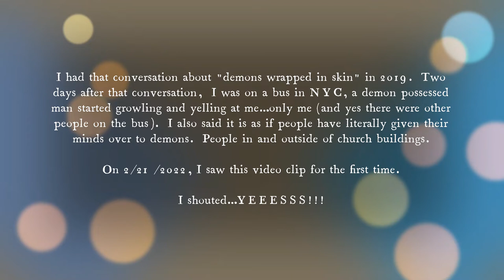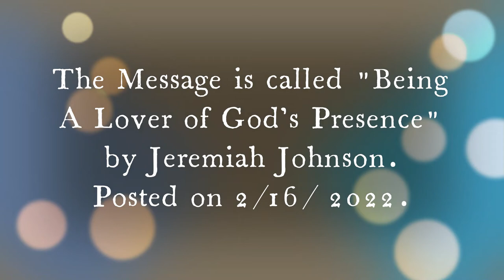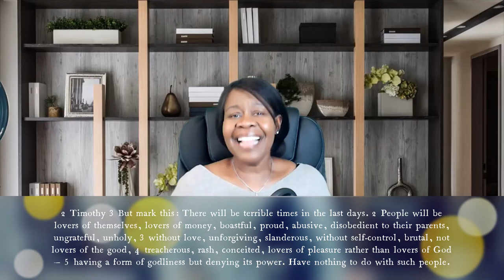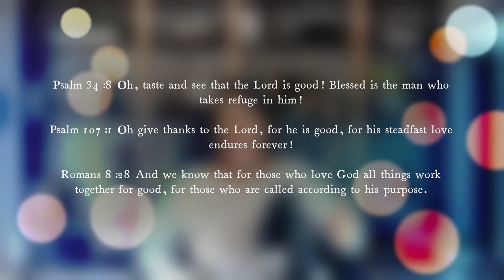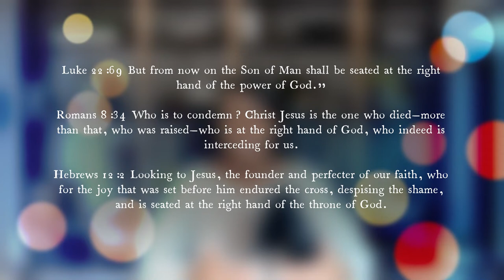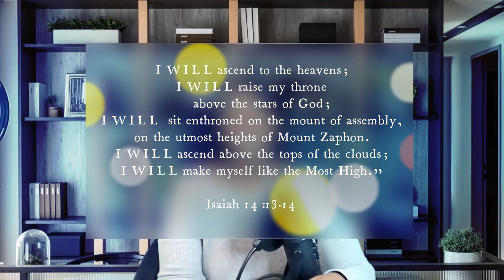Demons Wrapped In Skin : For His Glory Lifestyle: Ep#0008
Welcome to For His Glory Lifestyle channel where we will discuss all things concerning living for God's Glory.

During this episode we discuss:

1/ Russian and Ukraine
2/ God and War
3/ State of America and Canada
4/ Demons Wrapped in Skin
5/ God's Side or the Devil's Side

Scriptures:
Isaiah 14/ Mark 16/ 2 Timothy 3/ Jude 1

Children In California Can Now Make Life-Altering Decisions Without Parents' Knowledge

Assembly Bill No. 1184

For His Glory Lifestyle, a channel where we will discuss all things associated with living for God's Glory. We will have interviews with individuals who love God, those who are seeking Him, and those who have made it clear that they don't want Him.

We will discuss relevant issues associated with politics, economics, social, technological, legal, and environmental issues...from a biblical viewpoint.